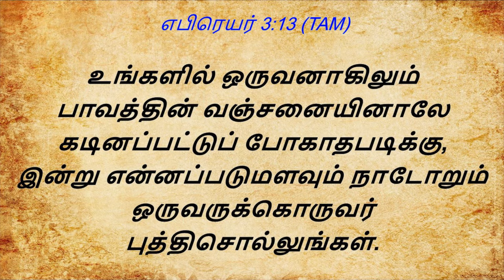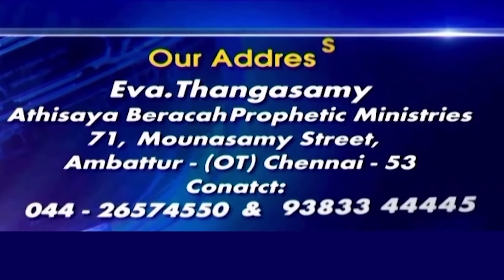CK Medias :Eva. Thangasamy || 13.07.2021